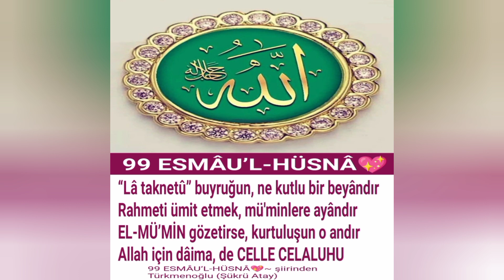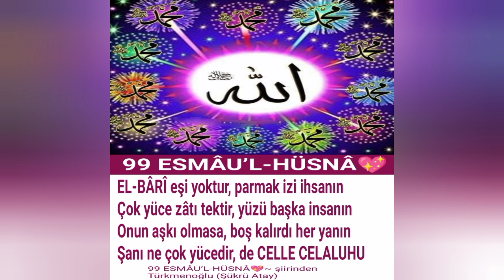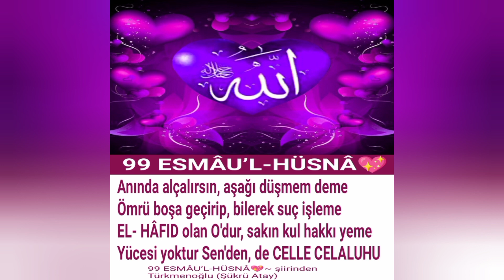99 ESMÂU’L-HÜSNÂ 💖 ESMÂU’L-HÜSNÂ💖🎶 M.ENGİN NOYAN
ESMÂU’L-HÜSNÂ 99 KITA OLARAK YAZILMIŞTIR. YUKARIDAKİ LİNKTE TAMAMI BULUNMAKTADIR.

ESMÂU’L-HÜSNÂ

“En güzel isimler Allah’ındır, o halde bu isimlerle O’na dua edin. O’nun isimleri konusunda haktan sapanları terk edin. Onlar işlediklerinin cezasını çekeceklerdir.”
(Ar’af Süresi 180. ayeti kerime )
“O’dur Allah, O’ndan başka yoktur ilah. En güzel isimler ve vasıflar O’nundur.”

(Taha Süresi 8. ayeti kerime)

ESMÂU’L-HÜSNÂ    (1)

Rabbimizin has ismi, ALLAH lafzı zâtîdir
Ulûhiyete mahsus, en mübârek, bâkidir
Yüce İsm-i A’zam'ı, en çok yüce mevkidir
İsmi anıldığında, de CELLE CELALUHU

Rahmânu Rahîmdir O, vermekte yok sanana
Bakî olan âlemde, verecek inanana
Sayısız nimetleri, ihsan eden RAHMÂN'a

Şükretmeyen münkire, ancak dünyada veren
Nimete şükredene, nimetlerini seren
ER-RAHİM O'nun adı, merhameti bildiren

EL-MELİK olan O'dur, kainat onun varı
Sonsuz olan evrenin, yegâne hükümdarı
Mülk benim diyenlerde, yoktur hiç akıl kârı

Eksikten münezzehsin, kâdirsin sen görensin
Meylettik mâsivâya, sen istersen verensin
İnâyet eyle bize, EL-KUDDÛS olan sensin

Selâmet verensin Sen, selâm eden ''ES-SELAM''
İzni olmayan kimse, o gün edemez kelam
Karşı gelen münkirler, iflah olmaz vesselam

ESMÂU’L-HÜSNÂ    (02)

“Lâ taknetû” buyruğun, ne kutlu bir beyândır
Rahmeti ümit etmek, mü'minlere ayândır
EL-MÜ’MİN gözetirse, kurtuluşun o andır
Allah için dâima, de CELLE CELALUHU

Koru ve gözet beni,  bizleri gözetensin
Kimsem yok senden başka, MÜHEYMİN,   yönetensin
Sükûnet veren sensin, istersen donatansın

Her sırra vâkıf olur, sır kalmaz O'na bir şey
Yenilmezler yenilir, virân olur tüm her şey
EL-AZİZ esmâsıdır, yegâne yok hiçbir şey

Ağlıyorsan zâr ile, sığın Rabbu’r-Rahîm’e
Firavun'a kalmayan, kalmaz hiçbir zâlime
CEBBÂR olan indirir, zâlimleri cahîme

Dünyada kibirlenen, aslında bir cücedir
Bilse ki ahirette, hali nedir, nicedir
MÜTEKEBBİR olan O, azâmeti yücedir

EL-HÂLIK olan odur, “Kün!” demesi kâfidir
Her nesneyi yok iken, hep vâr eden BÂRİ'dir
Her ne olmakta ise, hep iznine tâbidir

ESMÂU’L-HÜSNÂ    (03)

EL-BÂRÎ eşi yoktur, parmak izi ihsanın
Çok yüce zâtı tektir, yüzü başka insanın
Onun aşkı olmasa, boş kalırdı her yanın
Şanı ne çok yücedir, de CELLE CELALUHU

Rengârenktir çiçekler, uykuda düşe kâdir
Âlemleri mest eder, O'dur ancak MUSAVVİR
Şekil verir herşeye, tasarlar, eder tasvir

Helâke çağırmakta, nefsi nefs-i emmâre
EL-GAFFÂR olan Rabb'in, mağfireti emâre
Kemâle erdir nefsi, nefs-i kâmil yekpâre

EL-KAHHÂR ismin senin, Sen kudretli olansın
Herşey bitip tükense, Sen geriye kalansın
Mü'min kulun kalbine, imân ile dolansın

Sayısız nimet veren, VEHHÂB ismi celîlin
Kâbe'yi inşâ eden, İbrahim’dir delîlin
Fakire infâk eden, cömert kulun halîlin

Sendendir erzâkımız, REZZÂK'sın rızık veren
Esmâu’l-Hüsnâ senin, mü'min gönüle giren
Sana şükredenlerdir, mağfiretine eren

ESMÂU’L-HÜSNÂ    (04)

Sana kulumsun diye, kalbini açan FETTÂH
Emirlerine uyan, mutlaka bulur felâh
Olmaz mühürlüyse kalp, pişman olsa da iflâh
Yücesi yoktur Sen'den, de CELLE CELALUHU

ALÎM olan ALLAH'tır, bilir hakkıyla vârı
Herşeyi gören O'dur, gizliyi, aşikârı
O râzı ise olmaz, o kuldan bahtiyârı

EL-KÂBID'dır kabzeden, sakın hep gazabından
Mü'minler sükûnette, münkire azabından
Mizan kurulduğunda, sorguda hesabından

EL- BÂSIT olan sensin, rızıklar O'na ayan
Daralmış rûhumuzu, sensin bedene yayan
Nasuh bir tevbe ile günâhı sevap sayan

Anında alçalırsın, aşağı düşmem deme
Ömrü boşa geçirip, bilerek suç işleme
EL- HÂFID olan O'dur, sakın kul hakkı yeme

Yollarda koyma bizi, izzet, şeref verensin
ER- RÂFÎ senin ismin, yüceltensin, görensin
Hikmetle doldur bizi, kol ve kanat gerensin